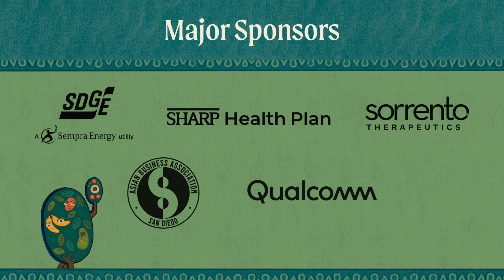San Diego Asian Film Festival | 2022 Trailer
The San Diego Asian Film Festival is back in-theaters across San Diego County November 3 -12, 2022 featuring 130+ films, 30+ countries, 30+ languages!